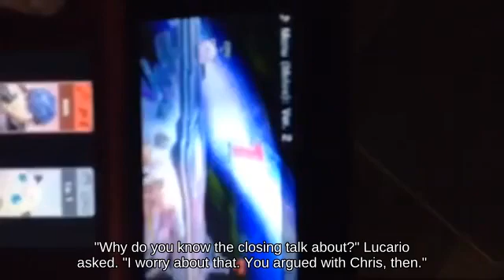Spike Diddy Kong using Key below Combo Windy Hill Zone || SSBM